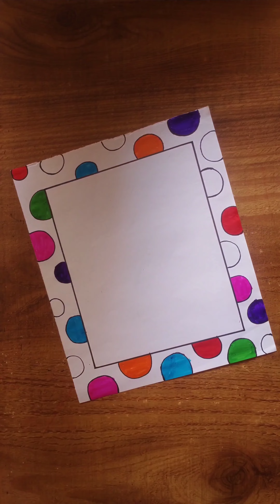EAST FRONT PAGE DESIGN IDEA||ASSISTANT PROJECT WORK